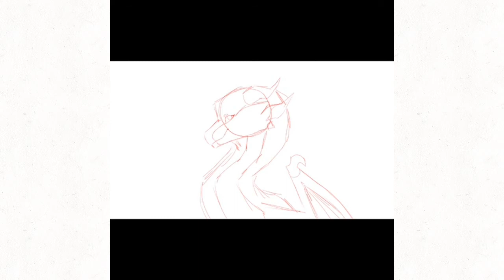Peril remake drawing ~ Speedpaint